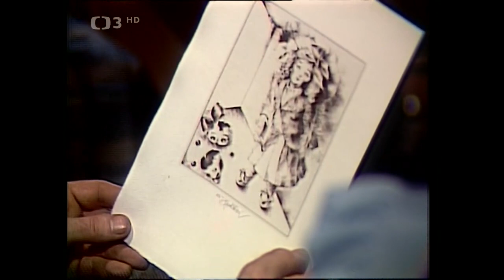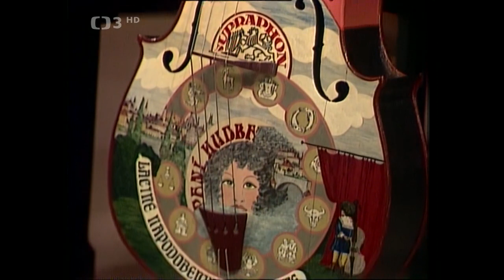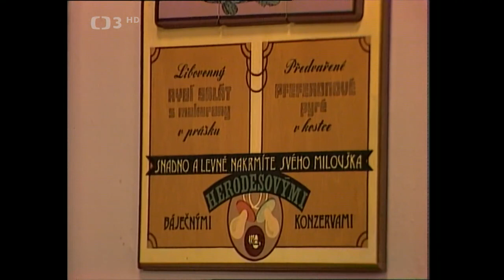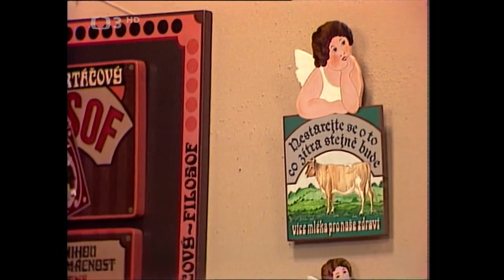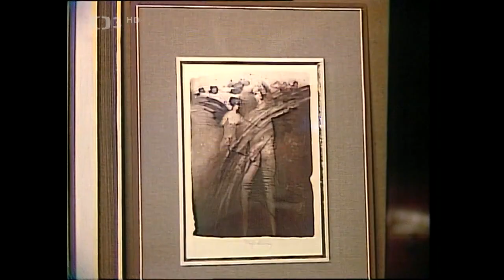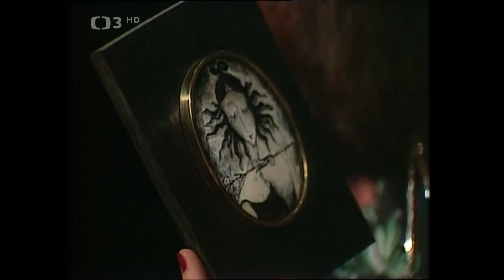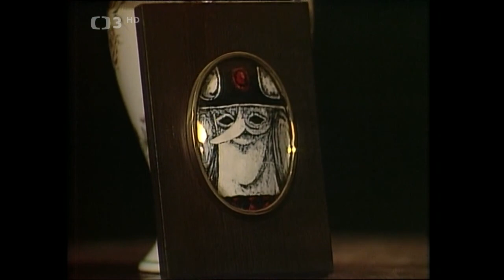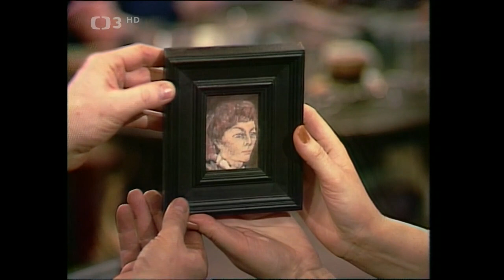Melodie pro dlouhé večery 3 ❖ (1984)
▪︎Účinkují: J. Vrbová, K. Černoch, F. Slováček, R. Rokl, Studiový orchestr V. Kozla a další (1984). Kamera J. Osten. Režie J. Bonaventura
V pestrém kaleidoskopu melodií a písní Hudebního studia M mj. uslyšíte Jehla a nit, Klaun z Jerevanu skladatele Ivana Štědrého a textaře Jiřího Štaidla, Tvůj krok zní a Hodiny spí Alfonse Jindry a Jaroslava Moravce Portrét Berta Williamse Dukea Ellingtona, Tiše padá sníh Kamila Běhounka a Nezamykej Václava Kozla a Jiřího Aplta. V režii Jana Bonaventury hraje Studiový orchestr pod taktovkou V. Kozla, s nímž účinkují mj. pianista Rudolf Rokl, klarinetista Felix Slováček a pozounista Zdeněk Pulec. Zpívají Karel Černoch a Jitka Vrbová. Uvádí Alfréd Strejček.